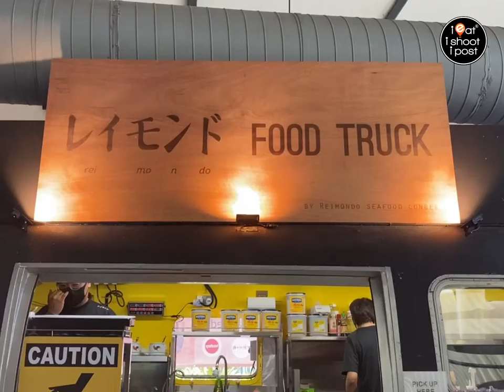Reimondo Food Truck - Wok Hei Congee and Smokey Seafood Rolls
Those of you out West who had made the trip all the way to Pasir Ris for Reimondo’s Wok Hei Seafood Congee would be glad to know that he has now opened another stall at Timbre+ Ayer Rajah.

He has added new items such as a seafood roll (essentially a lobster roll without lobster) as well as a seafood udon which have all been given his signature wok hei and wood smoked flavours!